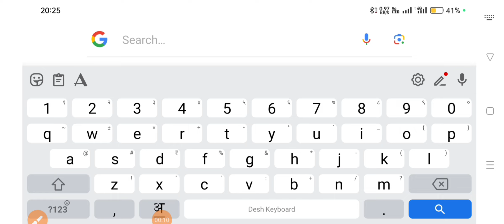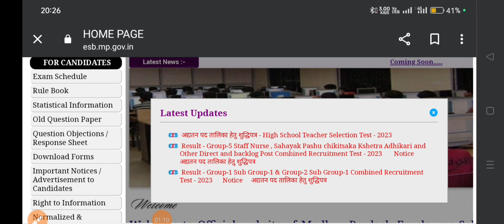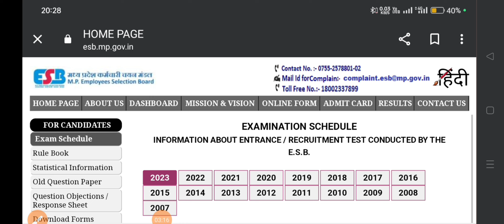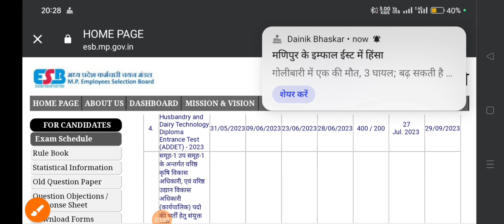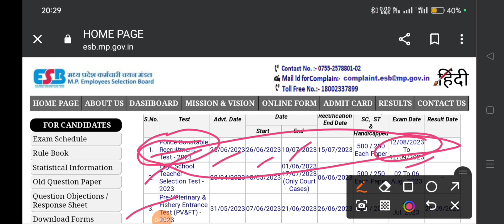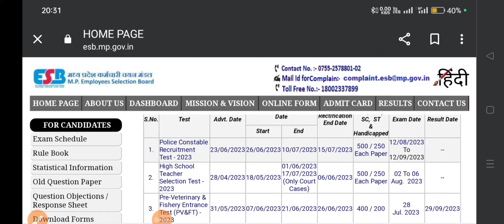mp police result कब तक आ सकता है देखे PEB/ESB का तरीका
mp police 87:13 रिजल्ट
mp police training facility
mp police physical mark chart
 MP Police physical chart
MP police Gola fake number
 MP police shot put Number Chart
 MP police gola number
 MP police long jump number chart
 MP Police physical cut off 2021
 MP Police physical test 2022
 MP police Gola weighta
 MP Police physical result
 MP Police physical mark distribution
 MP police Final Cut off 2023
 MP police cut off 2023 date
 MP police cut off 2023 other स्टेट
 MP police shift wise cut off
 MP Police girls cut off 2023
 MP police boys cut off 2023
 MP police category wise cut off 2023
 MP Police physical result 2023
mppolice result update 2023
mppolice ka result kab aayega
mppolice physical kab hoga
other state rojgar panjiyan kab hoga
uo police ki tayyari kaise kare
up police syllabus 2023
mp police me kitne number vale daude
mppolice physical final cutoff
physical gola fek
mp constable physical test
mo police physical cutoff 2023
mppolice physical mark distribution 2023
mppolice result update
mp police result 2023
mp police result 2023 update
mppolice cutoff update
mppolice result 2023 new update
mp police constable result 2023 update
mppolice gola weight
mppolice police physical chart mppolice normlization mark
mp police physical cutoff 2023
mp police physical safe score 2023
mp police Constable physical cutoff 2023
mppolice physical kaiae badhaye
mppolice physical kaise kare
mp police physical female cutoff
mp police female safe score
mp police result kab aayega
mppolice constable result 2023
mppolice result 2023
mppolice physical cutoff 2023
mp police final cutoff 2023
mppolice constable physical cutoff 2023
mp police cutoff
normlization kaise hota hai
mp constable cutoff 2023

mp police ka result kab tak aayega
2023mppolice cutoff

 MP police cutoff 2023
MP Police physical 2023
MP police cut off2017
MP police cut off 2022
एमपी पुलिस फाइनल कट ऑफ 2022
MP SI Notification 2023
MP SI bharti 2023,
mppolice constable safe score 2023
mp constable physical cutoff 2023
MPPOLICE SAFE score
Mp police physical ki tayyari kaise kare,
Mp constable physical ki tayyari kaise  mp police cut off 2023
Mppolice SAF job profile
mppolice DEF job profil
mppolice medical me kya hota hai
mp police medical 2023
mp police medical kaise hota
mppolice trening kitne dino ki hoti hai
mp Police physical number
mp Police physical mark
mp Police physical running
mp police long jump mark distribution
mp police running number
mppolice vacancy 2024
mppolice physical notification
mppolice long jump 2023
mp police salary 2023
mp police constable salary 2023
mp Police trening center
mp police constable trening
mp police physical academy
mp police distance
mp police physical date
mp police gola fek distance
mppolice physical ground
 MP Police physical mark in feet
 MP police update
 MP police long jump
 MP police running mark
 MP police running timing chart
 MP police constable update 2023
 MP police running chart